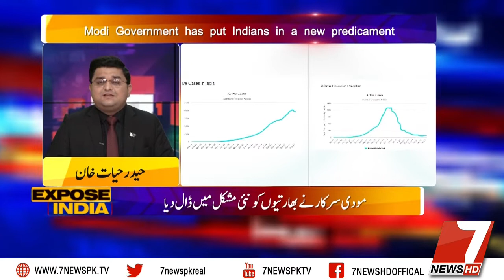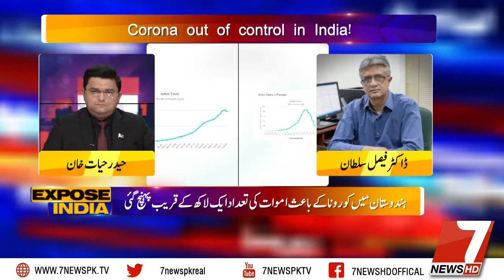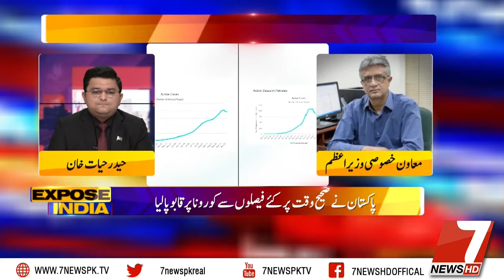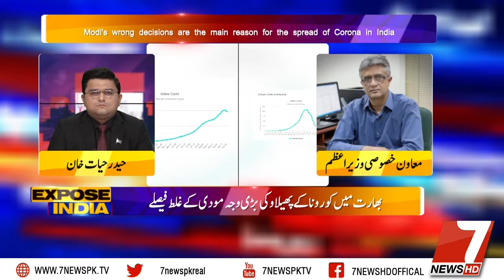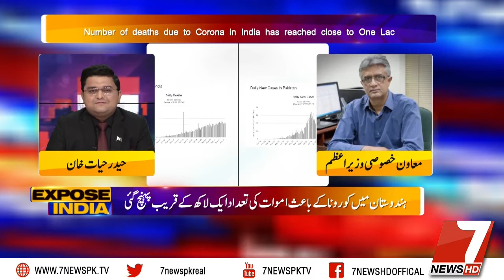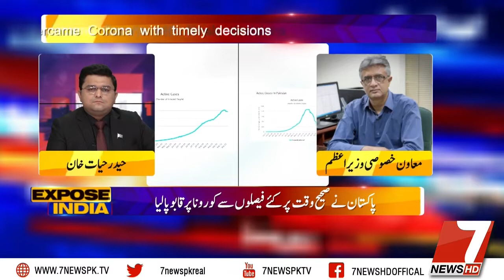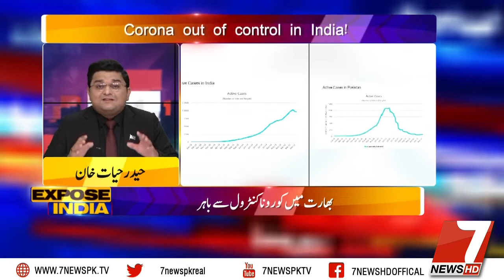Dr Faisal Sultan Exclusive Interview Program Expose India |7NewsHD